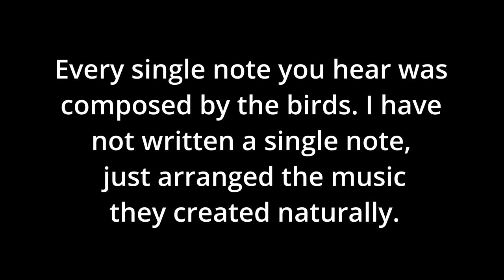Birdhoven: Common Eider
Source Bird Recording: Andrew Spencer/Macaulay Library